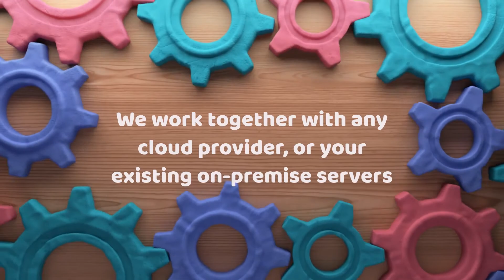Lightenna For Cloud Migration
Take advantage of pay-as-you-go, as-a-service offerings from multiple Cloud vendors to drive down IT costs